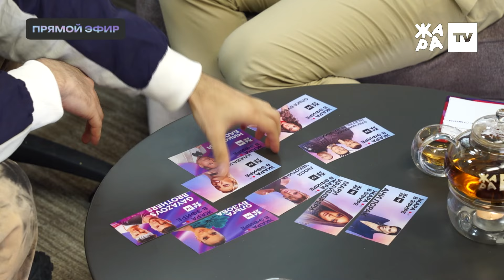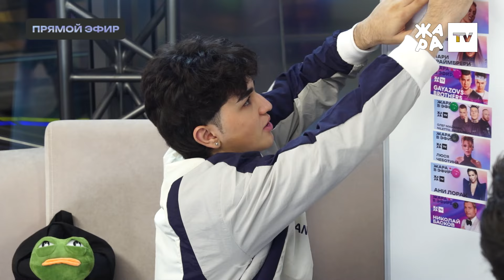Amirchik рассказал про первый поцелуй, безответную любовь и большой сольный концерт / Жара в эфире